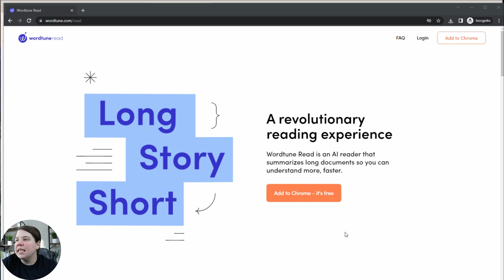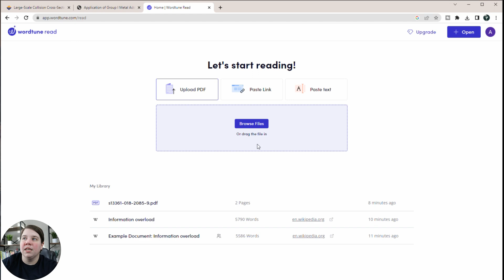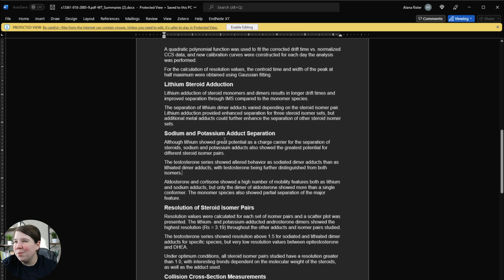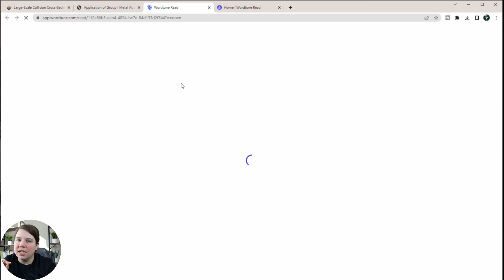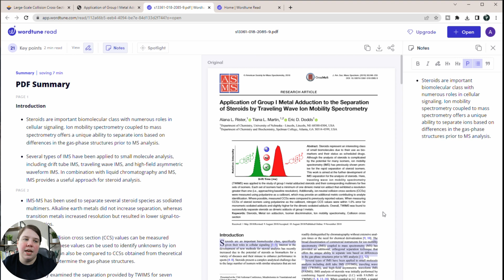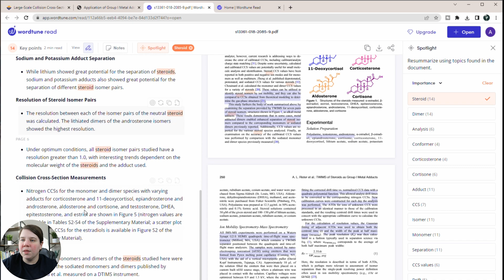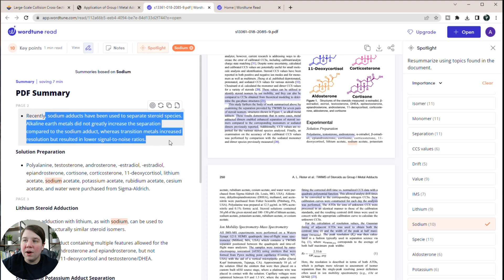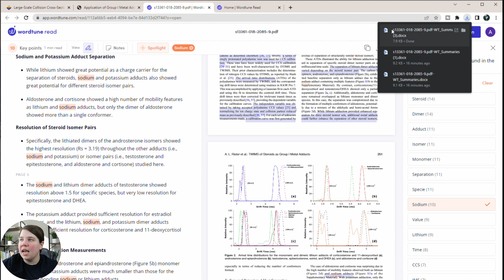Summarize Journal Articles Quickly with WordTune Read: Use AI to summarize research articles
WordTune read in a free AI summarizer that has many unique features compared to other AI summarizers. You can quickly summarize research articles and journal articles.

In this video, I share how to use WordTune read and Wordtune read chrome extension. Wordtune Read uses AI to summarize research articles and journal articles. However, it has unique features including being able to see the source of a snippet, write notes on a research article, and select snippets based on a keyword.

Timecodes
00:00 Best AI Summarization Tool?
00:19 Introduction to WordTune Read
00:58 Using Wordtune chrome extension
02:11 Exporting Summaries
03:00 Using Wordtune Read website
03:49 Note taking in WordTune Read
04:40 The best summarization feature
06:54 Exporting Article Spotlight Summaries